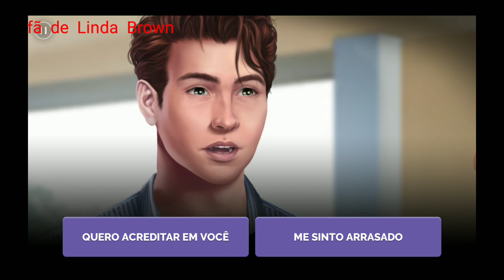Linda Brown 29 temporada episódio 21 danos colaterais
Bom dia pessoal do YouTube. Postando novos episódios da linda. Peço desculpas era pra ter postado desde quarta mas não tive tempo. Gostou???